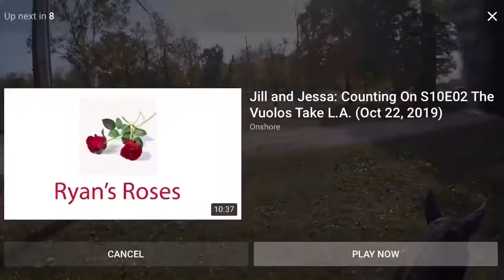Meagan DeLisle and Chasin Tail, Helmet Cam BN Hagyard 2019